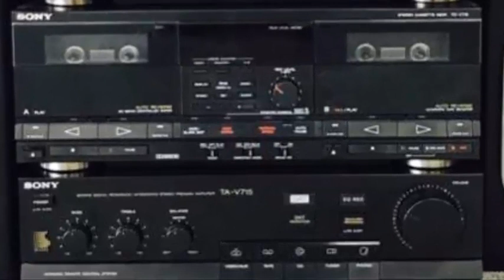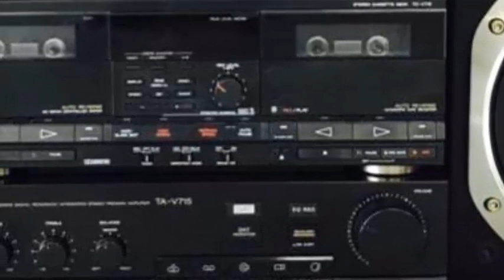اسماعيل الفروجي _ حفله الأردن